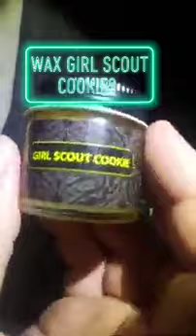Wax Cannabis Extract Girl Scout Cookies